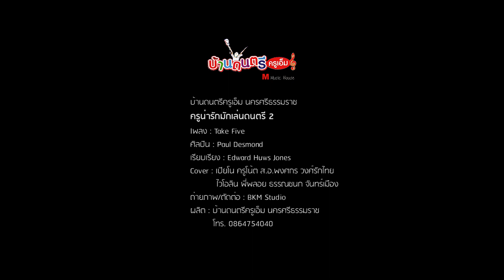Take Five Cover by ครูโน้ต และพี่พลอย บ้านดนตรีครูเอ็ม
ครูน่ารักมักเล่นดนตรี 2
เพลง : Take Five
ศิลปิน :  Paul Desmond
เรียบเรียง : Edward Huws Jones
Cover :  เปียโน ครูโน้ต ส.อ.พงศกร วงศ์รักไทย
               ไวโอลิน พี่พลอย  ธรรณชนก จันทร์เมือง
บ้านดนตรีครูเอ็ม นครศรีธรรมราช
M Music House
Facebook Fanpage : บ้านดนตรีครูเอ็ม นครศรีธรรมราช